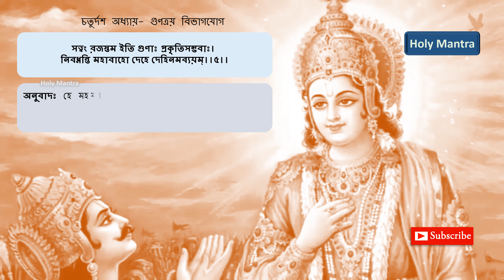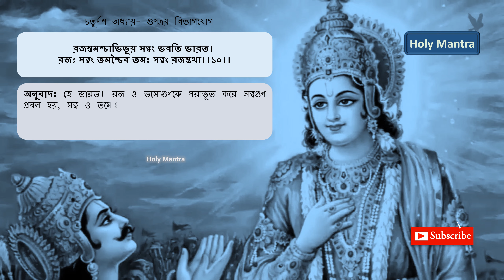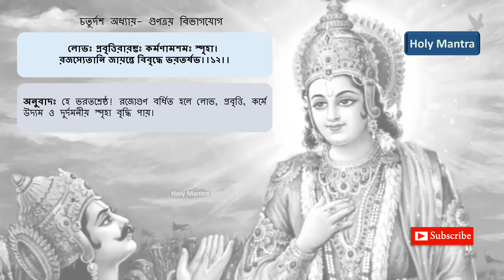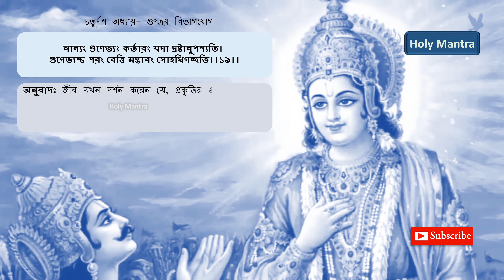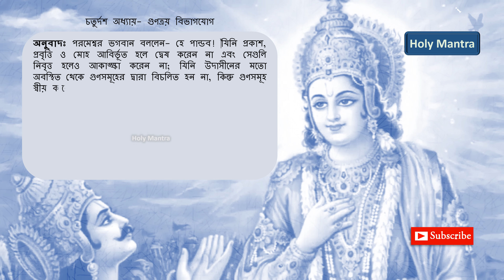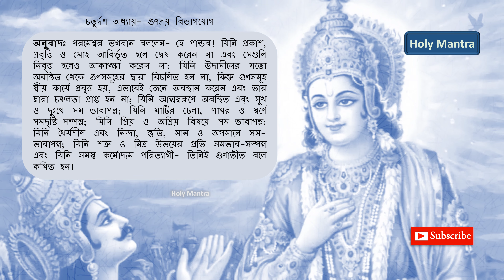শ্রীমদ্‌ভগবদ্‌গীতা | ১৪ অধ্যায়- গুণত্রয় বিভাগ যোগ | Srimad Bhagavad Gita in Bangla অনুবাদসহ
বেশি বেশি গীতা শুনুন ও পড়ুন Android Mobile Apps পেতে এখানে ক্লিক করুন ।